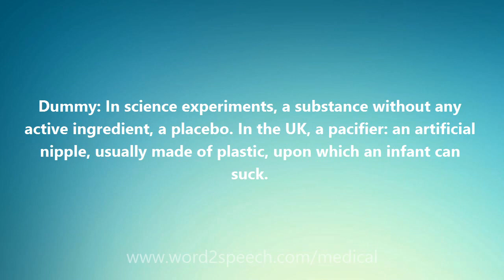Dummy - Medical Definition and Pronunciation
Title: Dummy

Dummy: In science experiments, a substance without any active ingredient, a placebo. In the UK, a pacifier: an artificial nipple, usually made of plastic, upon which an infant can suck.

How to pronounce Dummy
definition of Dummy
audio dictionary
How to say Dummy
What is the meaning of Dummy
Pronounce Dummy
Medical dictionary
Medical definition of Dummy